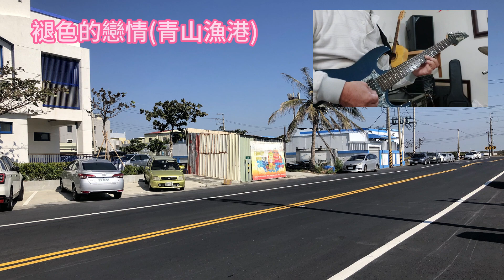褪色的戀情24jan005 ( 桂花咖啡樂團)聽歌 練歌 遊台灣(青山漁港)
青鯤鯓是一座位於將軍區的漁村，在此可感受到濃厚的純樸味，而臺南海線地區共有7座漁港，其中位於安平、將軍兩大漁港間的就是青鯤鯓的青山漁港。 青山漁港早年被稱為剝蝦村.
青山漁港。 巷仔內。 青鯤鯓秀里蚵嗲。來青山漁港就是要吃蚵仔才爽呀！ ．綜合湯 綜合湯是大家來這裡最推薦必點的湯品，真的把海味都裝在這一碗，剛好滿足什麼都想吃的朋友。